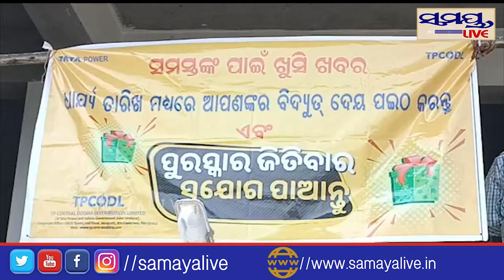ନାଉଗାଁ ରେ ବିଦ୍ୟୁତ୍ ବିଭାଗର ଗାଁ ଚାଲ ଅଭିଯାନ ଶିବିର ଆରମ୍ଭ#Samaya live